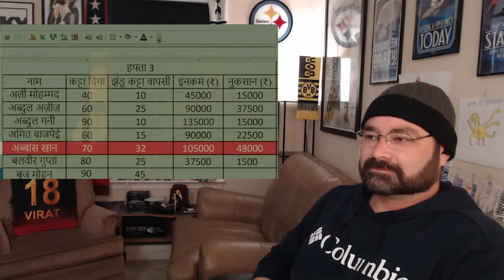MIRZAPUR - SEASON 1 EPISODE 5 - AMERICAN FIRST TIME WATCHING - REACTION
From start to finish, Episode 5 is a BANGER!  Mirzapur continues to pick up steam midway through an already stellar season, further developing its captivating cast of characters while never skimping on the action or suspense.  I LOVE this show!

0:00 Intro / Ep4 Review
9:08 Ep5 Reaction
40:45 Ep5 Review / Outro